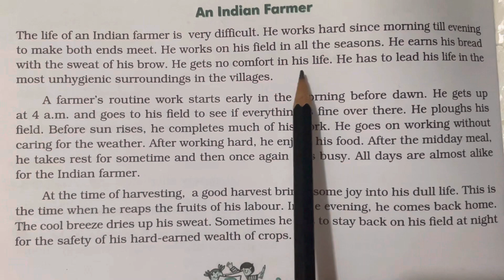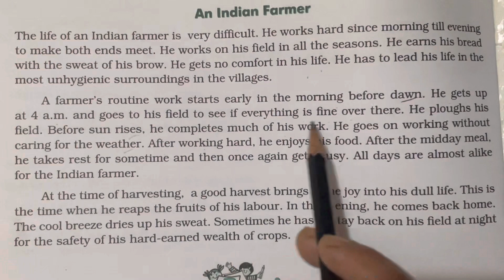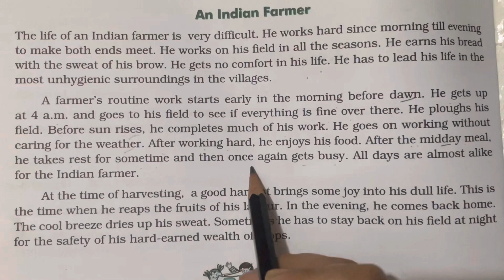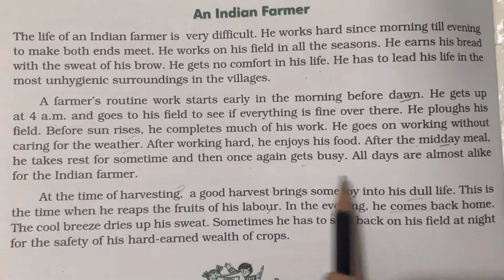12 March 2023